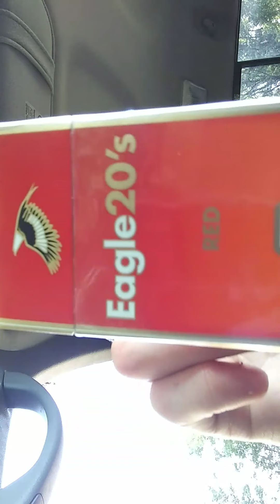Eagle 20s red shorts review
Sorry to the camera